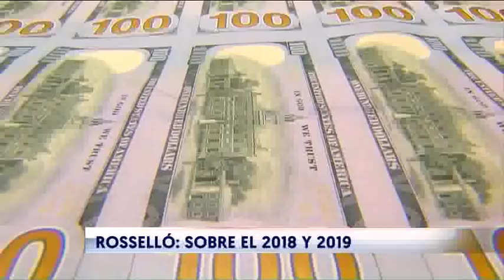Ricardo Rosselló tiene puestas sus esperanzas en el 2019 | WapaTV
El gobernador reconoció una vez más que la recuperación tras María fue más lenta de lo esperado.

WapaTV